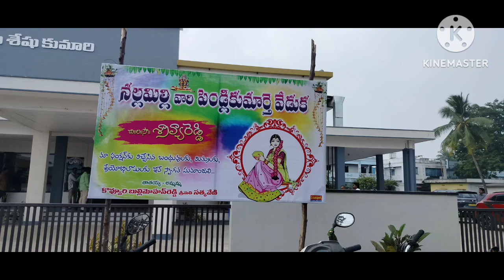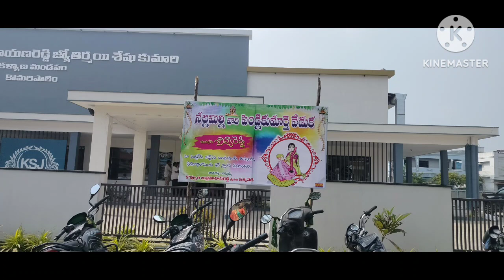29 December 2023